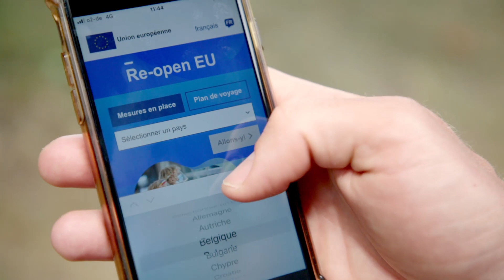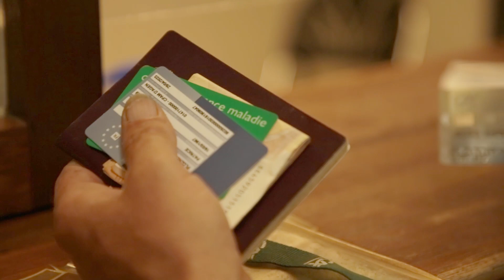The Sun Trip Europe | Episode 1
Après le lancement officiel du SunTripEurope à Bruxelles, les premiers cyclistes ont déjà passé le premier checkpoint à Riga (Lettonie). Ils poursuivront leur tour de 10 000 kilomètres sur des vélos à énergie solaire jusqu'à Constanta (Roumanie).